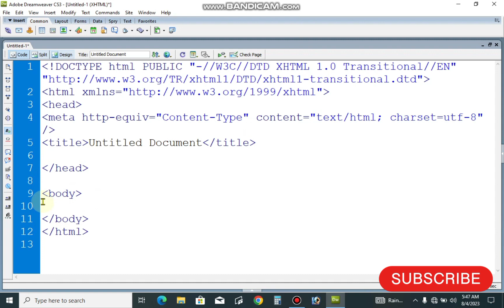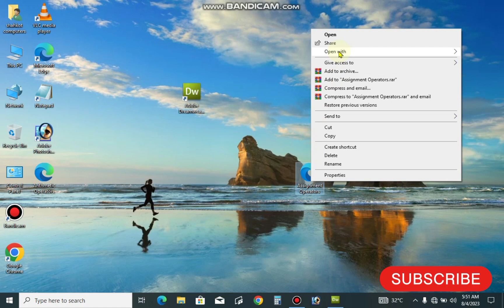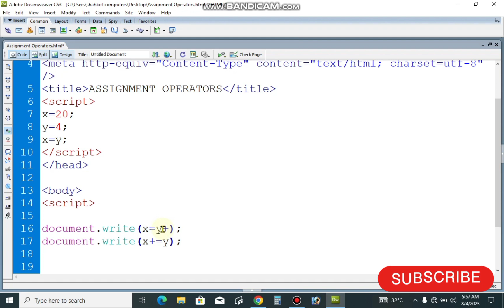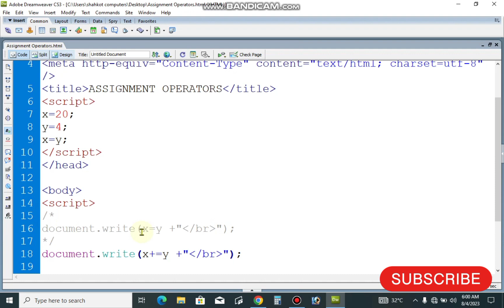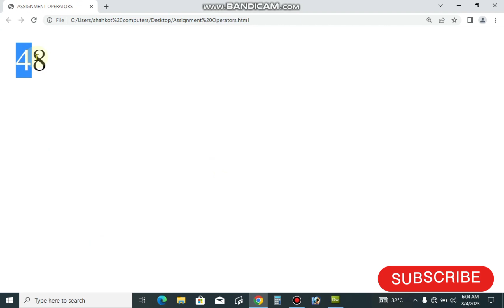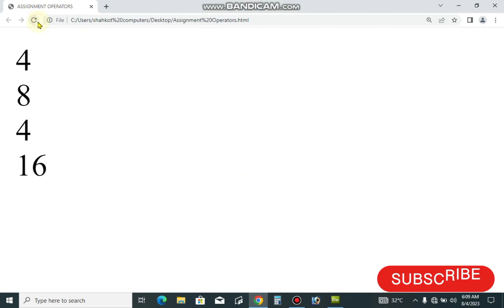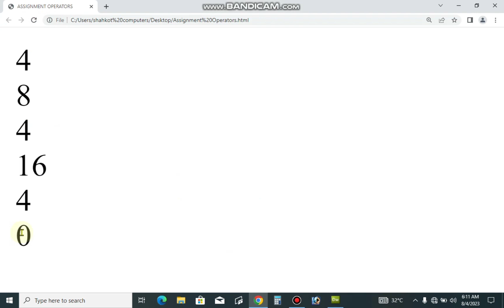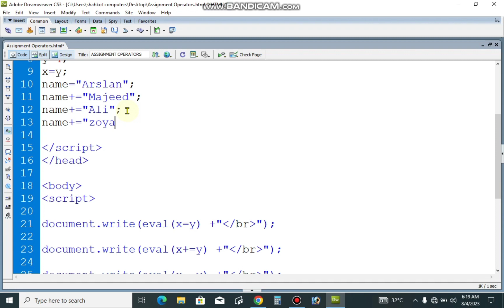Assignment operators in javascript |Web development |Web designing course Lecture 88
Assignment operators k bry m mukamal malomat ste by step wo b asan triqy s sikhay